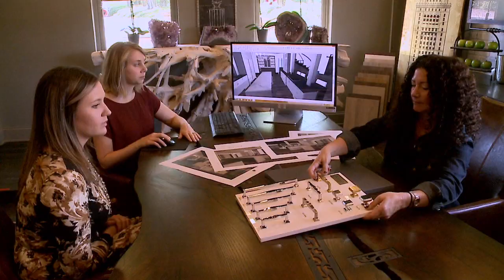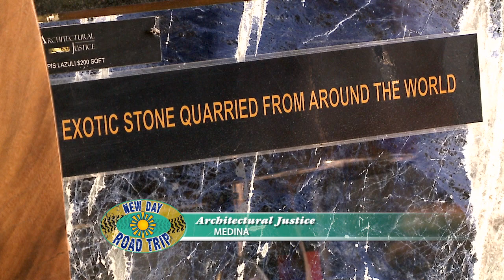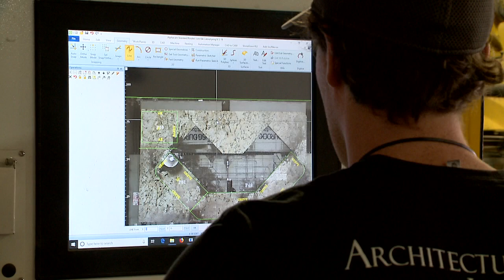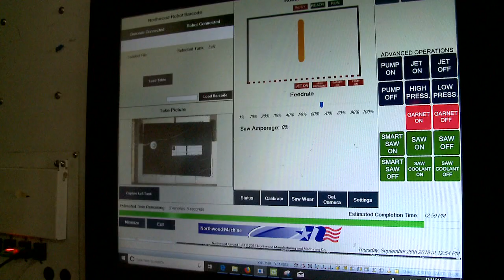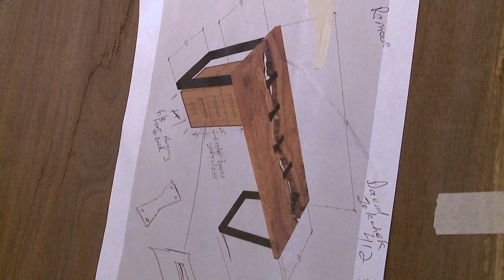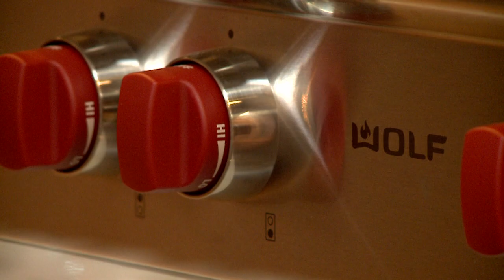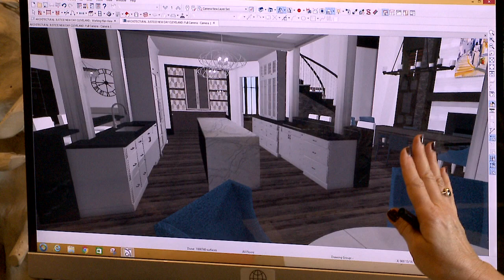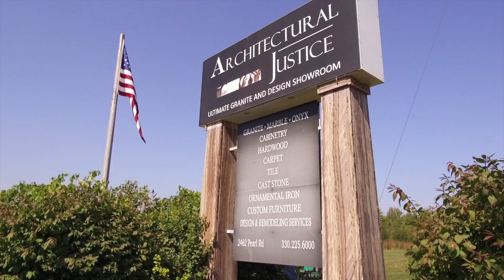Architectural Justice Road Trip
Produced & Edited by New Day Cleveland